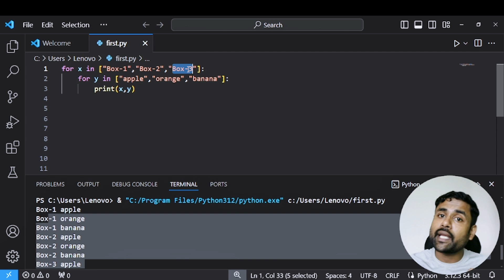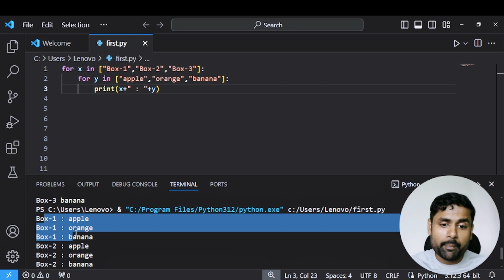How nested for loop works in python | Basics of python in kannada .!!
These course helps for all those people who want to learn programming in kannada language.!!
1) Instagram Id - creative_commonsense
2) facebook page name - creative commonsense